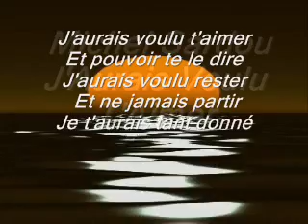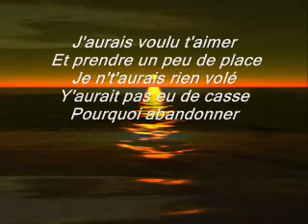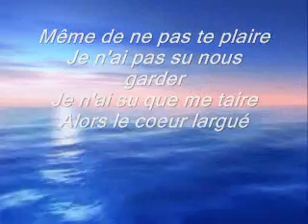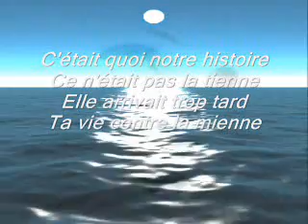Michel Sardou - JAurais Voulu TAimer ( jp ) boulogne sur mer